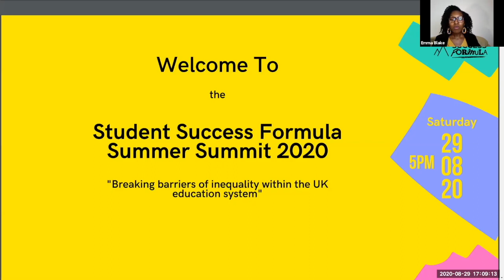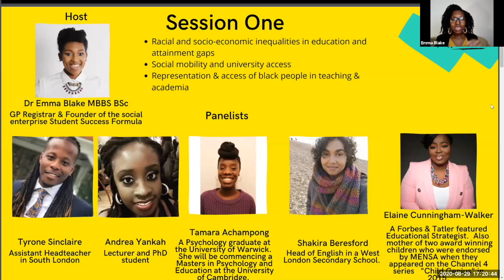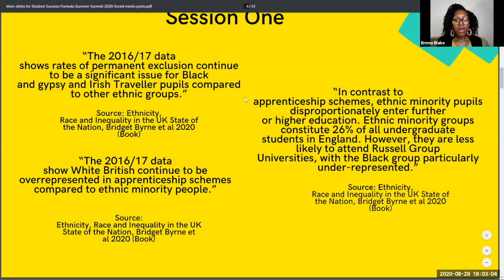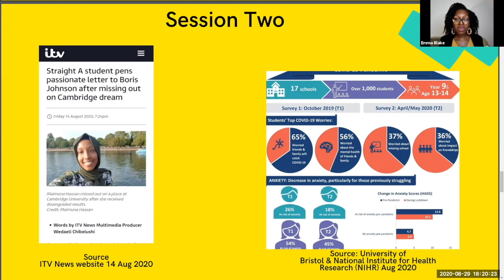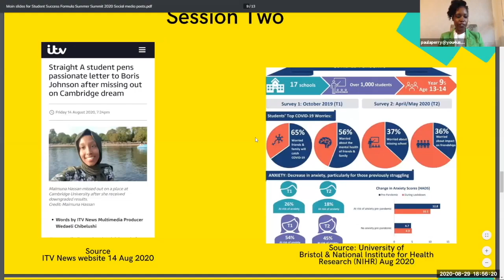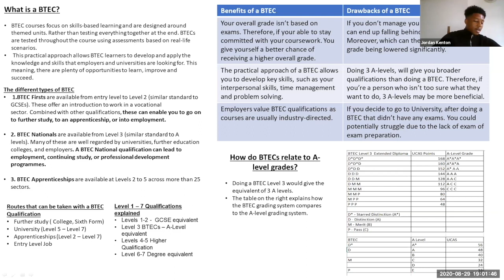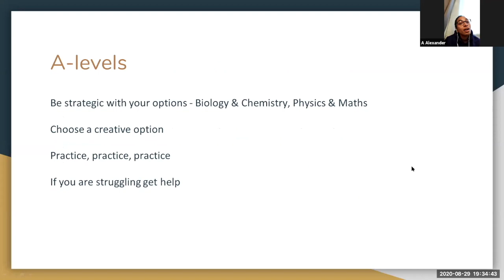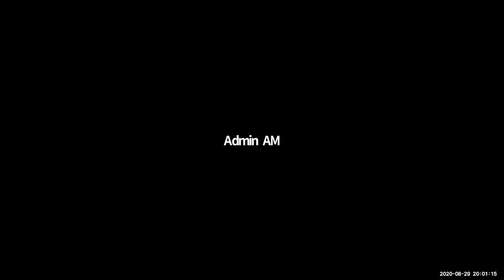Breaking Barriers of Educational Inequality | Student Success Formula Summer Summit 2020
The Student Success Formula Summit 2020 is a non-profit online conference that aims to help parents and students from disadvantaged backgrounds to achieve success in their education.

This year we will be discussing the inequalities in the UK education system, which affect students from disadvantaged backgrounds. In addition, we will explore strategies which families and stakeholders in education can use to help students from disadvantaged backgrounds to fulfil their academic potential. We will have a panel discussion involving teachers, academics, doctors, students and an education & parent coach. We will listen to inspiring case studies, have a thought-provoking Q&A session, and identify practical ways forward.

This event is aimed at:

Parents of students aged 10-19;
-Students aged 14-19;
-Stakeholders in education such as teachers, headteachers and assistant headteachers, community groups and community leaders working with young people etc.
-This is one conference with three sessions. You can attend the whole conference, or you can choose to attend the sessions which interest you the most!

We will discuss a variety of sub-topics whilst addressing the overarching topic of educational inequality.

Session One - 5pm - 6pm:
- Racial and socio-economic inequalities in education and attainment gaps
- Social mobility and university access
- Representation & access of black people in teaching & academia

Session Two - 6pm - 7pm:
- The impact of the Covid-19 lockdown on students from disadvantaged backgrounds
- The impact of the death of George Floyd and the Black Lives Matter movement
- Failures in the handling of the 2020 A Level and GCSE results

Session Three - 7 - 8pm:
- Study skills and Learning techniques
- Academic achievement in science and STEM subjects (Science, Technology, Engineering & Maths)
- Representation and access of black people in academia, scientific research, and STEM careers